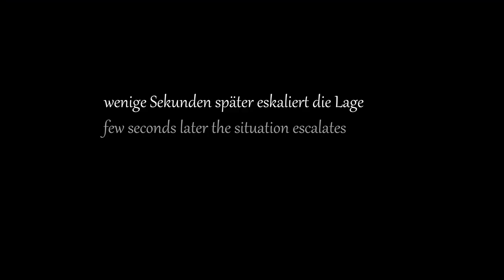Corydoras tukano: Erstes Balzverhalten? First mating behaviour?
NACHTRAG: Ich denke, die Geschlechter habe ich im Video vollkommen falsch zugeordnet. Diverse Quellen sagen, dass die Männchen eine deutlich längere Rückenflosse als die Weibchen haben.

Ende Oktober ist mir erstmals ein neues Verhalten meiner Corydoras tukano (C64) aufgefallen, von dem ich einige Aufnahmen machen konnte. Anfangs dachte ich, die Panzerwelse würden nur um den besten Futterplatz konkurrieren. Später sah es für mich eher nach Balzverhalten aus.

Hat das vermeintliche Weibchen (das helle, dicke) einen Laichansatz?
Wer hat am Ende eigentlich wen abgewiesen? Warum ist nichts weiter passiert?

Es würde mich freuen, wenn mir irgendwann die Zucht dieser seltenen Panzerwelse gelingt. Ich freue mich also über alle Hinweise.

UPDATE: I think I was completely wrong when sexing the corys. According to most reports on the internet, the males are the ones with the longer dorsal fin.

At the end of october I observed some new behaviour of my Corydoras tukano (C64) and luckily, I was able to film it for you. At the beginning, I thought that the corys were just competing for the best feeding spot. Later, it kind of looked like some mating or breeding behaviour.

Is the alleged female (the bright fat one) already in spawning condition?
Who rejected whom? Why did nothing else happen?

I am hoping to breed this rare catfish species. So I am thankful for any advice or hint that you could give me.